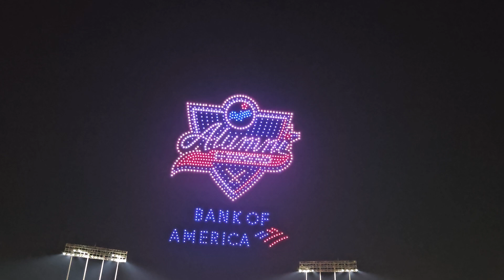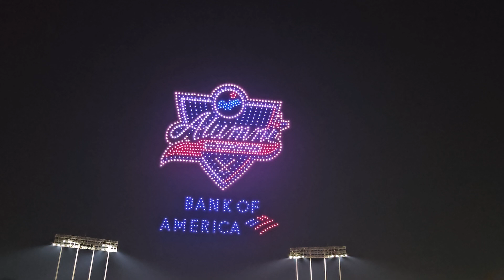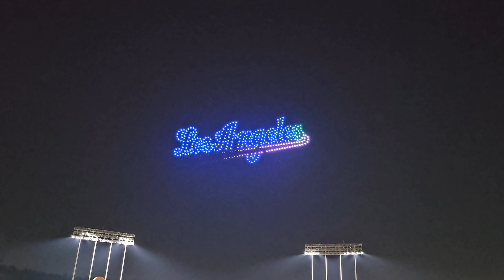Friday Night Lights Drone Show @ Dodger Stadium 8/9/24